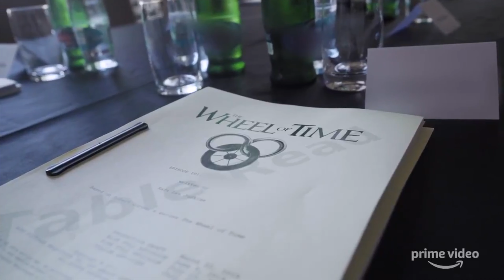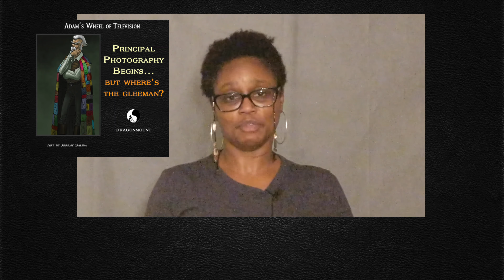Goats & Sheep - The Wheel of Time Community Show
Welcome to the Wheel of Time (WoT) Community show, produced by Dragonmount.com!

For our FIRST episode (!) we focus on the forthcoming Wheel of Time TV show, including how production has begun and how a cool-looking goat...er, sheep... holds surprising insight into the minds of the filmmakers.

Our shows are released bi-weekly and cover the Wheel of Time franchise and fan community.  Since 1998, Dragonmount has been a top destination for anything related to Robert Jordan’s masterpiece. With Amazon Prime’s forthcoming adaptation, we’ll keep you up to date.

Our featured book is WARRIOR OF THE ALTAII, by Robert Jordan.
Or your local independent bookseller

** Barnes & Noble offers an exclusive edition of the book with additional artwork. **

Show Hosts:
Thom DeSimone
Kitty Rallo
Ebony Adomanis

Producer & Editor:
Kathy Campbell

Executive Producer:
Jason Denzel

We know we’re just starting out, and we plan to get better with each episode.